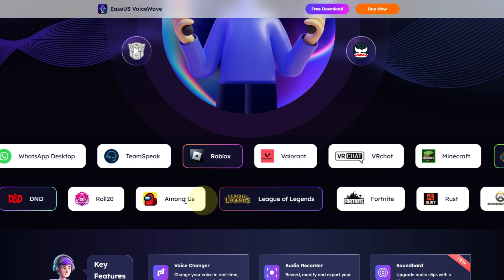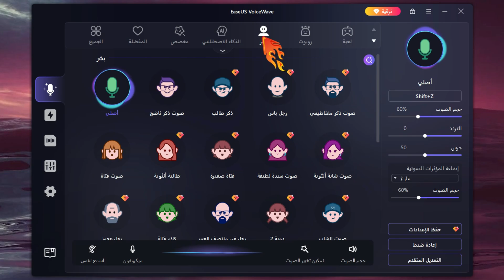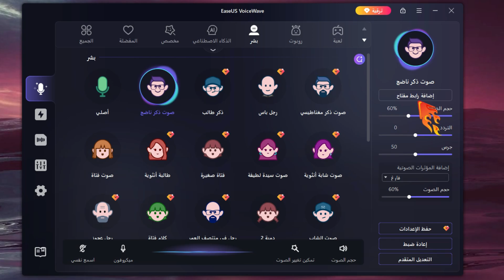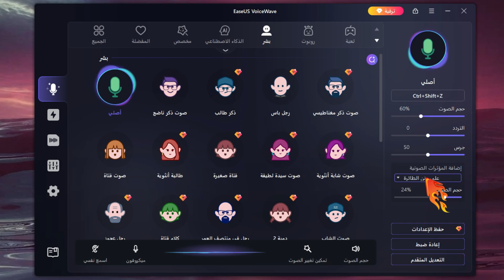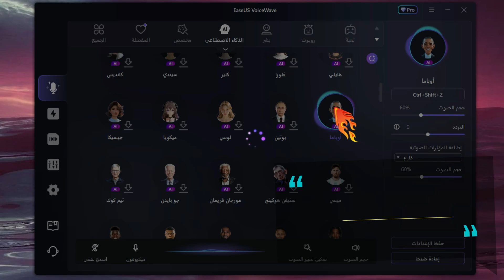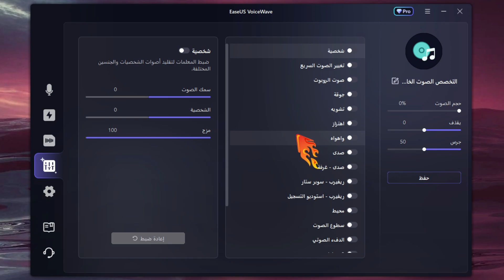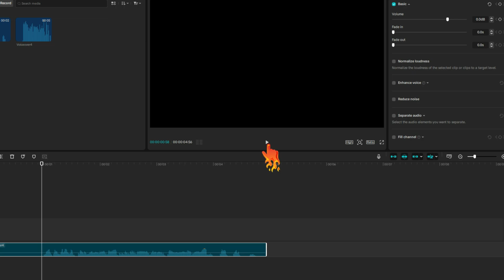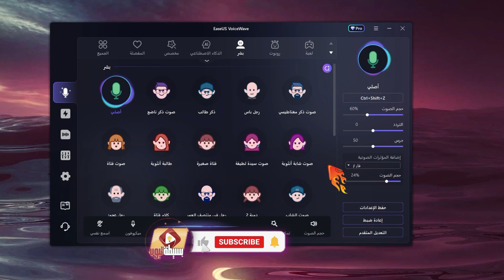تغيير الصوت مجانا في الواتساب و الألعاب و المكالمات بشكل لحظي بالذكاء الاصطناعى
في فيديو اليوم هنتعرف على برنامج ممكن عن طريقة تغيير الصوت بالذكاء الاصطناعى في مكالمات الواتساب او اى برنامج اخر
او حتى لو انت gamer  و عاوز تغير صوتك بشكل لحظى في الألعاب مع اصحابك
او لو انت حابب تغير صوتك في برامج المونتاج و الفيديو لعمل قناة يوتيوب بدون ظهور و الحفاظ على هويتك مخفية
او بتشارك في livestream و عاوز تغير صوتك و تحافظ على سرية شخصيتك او تعمل مؤثرات صوتية على صوتك بشكل لحظى

كيف اغير صوتى في الألعاب و الواتساب ؟
كيف اغير صوتى في برامج المونتاج ؟
كيف اغير صوتى في الديسكورد ؟
كيف اغير صوتى في مكالمات التليفون

أطلق العنان لإمكانياتك الصوتية مع EaseUS VoiceWave
سواء كنت لاعبًا أو منشئ محتوى أو مستخدمًا لقناة يوتيوب أو منشئ محتوى مباشرًا أو منتجًا، فإن برنامج تعديل الصوت مثل EaseUS VoiceWave خيار رائع لتغيير الأصوات بشكل فوري وإضافة لمسة من المرح إلى حياتك.

غيّر صوتك مع أفضل برنامج لتغيير الصوت
EaseUS VoiceWave برنامج قوي ومجاني لتغيير الصوت، مصمم لمن يستمتع بتغيير صوته سواءً عبر الإنترنت أو دون اتصال. يُغيّر صوتك إلى أي صوت تريده، ويُحسّن التفاعل في الألعاب والبث المباشر. احمِ خصوصيتك، وحسّن جودة الصوت، وانغمس في شخصيتك، واستمتع بالدردشة مع أصدقائك كما لم ترها من قبل!

هل يوجد تطبيق لتغيير أصوات الفتيات؟
نعم، العديد من تطبيقات تغيير الأصوات تأتي مع مجموعة متنوعة من تأثيرات أصوات الفتيات. صوت الفتاة، أو صوت الأنثى، يمنحنا دائمًا شعورًا بالاهتمام والجاذبية والراحة والسكينة. صُمم EaseUS VoiceWave ليتناسب مع جميع أنواع الأصوات النسائية، مثل أصوات الفتيات الصغيرات، وفتيات الألعاب، والمشاهير، وغيرها.

كيف يمكنني تغيير صوتي فورًا؟
يُعد تغيير الصوت فورًا أمرًا مطلوبًا بشدة من قِبل لاعبي الألعاب والمعلمين ومستخدمي YouTube والأعضاء النشطين على Discord وRoblox وغيرهم. تدعم العديد من أدوات تغيير الصوت المتوفرة في السوق تغيير الصوت فورًا. لتجربة هذا التغيير لأول مرة، يمكنك تنزيل EaseUS VoiceWave لتجربة سريعة ومجانية.

ما هو أفضل برنامج لتغيير الصوت؟ نعتبر EaseUS VoiceWave أفضل برنامج لتغيير الصوت في بيئة الشبكات الحديثة. طوّرته شركة متخصصة في تكنولوجيا المعلومات، ويحظى بملايين العملاء المخلصين حول العالم. يأتي برنامج EaseUS لتغيير الصوت مزودًا بعشرات المؤثرات الصوتية الأنثوية الجميلة، وشخصيات مشاهير، ونجوم سينما، وألعاب، وغيرها. مع EaseUS VoiceWave، يمكنك تغيير صوتك من ذكر إلى أنثى، ومن أنثى إلى ذكر بنقرة واحدة.

تغيير الصوت بالذكاء الاصطناعى بشكل لحظى
التحكم في اعدادات تغيير الصوت
إضافة مؤثرات صوتية خارجية للصوت بعد تغييرة
تغيير الصوت في ملفات الصوت و الفيديو المسجلة
تغيير الصوت في الواتساب و برامج المونتاج